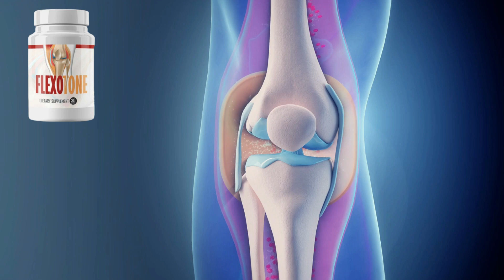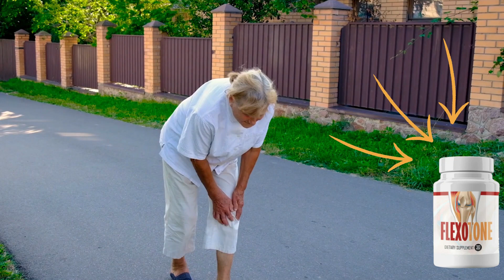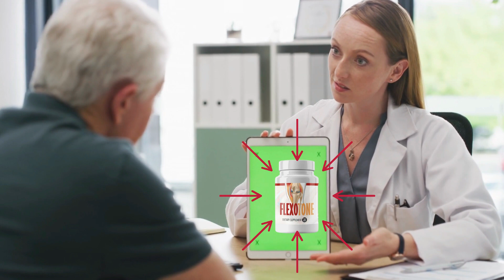Flexotone - Flexotone Review - Flexotone Alert - Flexotone Honest Review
Flexotone natural formula aimed at the root cause of joint pain.

The only 100% natural blend that targets the true cause of joint pain and prevents inflammation from ruining your body.

The perfect combination of 18 carefully mixed plant extracts and vitamins in one easy-to-swallow capsule you only have to take once a day.

Flexotone not only provides undefined relief from joint pain. It also restores joint health and well-being.

It has no side effects, is 100% natural, non-GMO, contains no stimulant and is not addicted.

 Flexotone is produced using only high-quality ingredients in an FDA (Good Manufacturing Practice) certified facility.

Through its unique blend of ingredients, Flexotone aims at the root cause of your joint pain 100% effectively.

Flexotone capsules have a unique blend of natural ingredients to increase collagen in your body that can heal tissue damage and reduce pain perception to keep you active.

Ingredients:
Ginseng
L-Taurine
Magnesium, Vitamin B6, B7 and B12
Algae Spirulin
Thiamine
Magnesium
Eurycoma
Pantothenic acid
Riboflavin